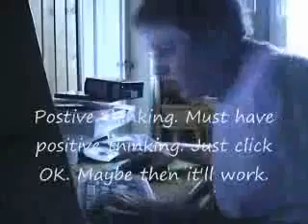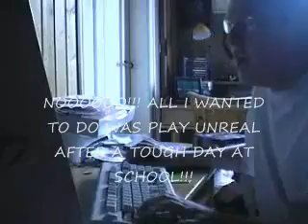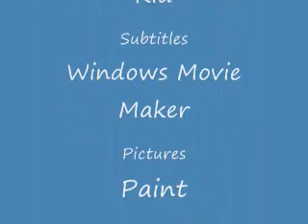MANU À LA RADIO - MANU EN A PARLÉ - Ils fracassent leur PC!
Un sondage vient de sortir sur la relation qu'on entretient avec nos ordinateur: 39% des gens on déjà gueulé dessus, 9% ont tapé dessus avec objet, et 3% l'ont balancé par terre... Où vous situez-vous?
En tout cas, on espère que vous ne vous retrouverez pas dans cette vidéo, souvenez-vous: